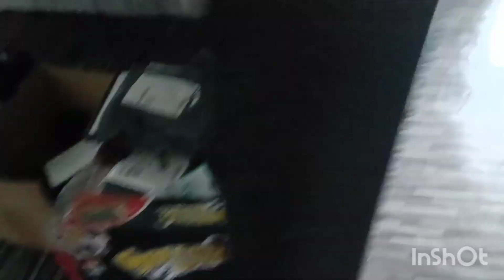SHOPPING BAHAN AQUASCAPE DI LEONG 88 AQUATIC & KOK AQUARIUM | low budget glow fish aquascape | part1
@Xiaomi  @Xiaomi India  @Xiaomi Indonesia  @Всё про Xiaomi

SMARTPHONE CAMERA : XIOMI 11T 5G
ACTION CAMERA : INSTA360 GO 2
EDIT VIDEO : INSHOT
EDIT THUMBNAIL : PICSART